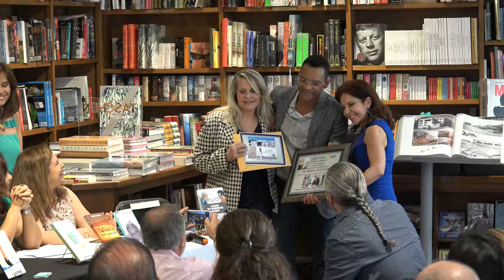Reconocimiento al Dr Misael Gonzalez - Domingos Culturales - TEMA: EMPODERA TU AUTOSANACION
Fefi TeVe
Presenta
Domingos Culturales
(Escritoras Latinoamericanas)

Tema: EMPODERA TU AUTOSANACION
!La Belleza, La Salud y El Placer estan Unidos!

Escritoras y panelistas

- Massiel Álvarez
- Felicia de Marin
- Dra. Juana Frontera
- Cecilia Alegria (@ladoctoraamor)
- Jeanette Salvatierra
- Thais Navarrete
- Anixia Garcia
- Glenda Travieso
- Rejane dos Santos
- Granya Gonzalez
- Gabriela P. Torrente

Cantautora: Patricia Olaniel
Reconocimiento especial al Dr. Misael Gonzalez